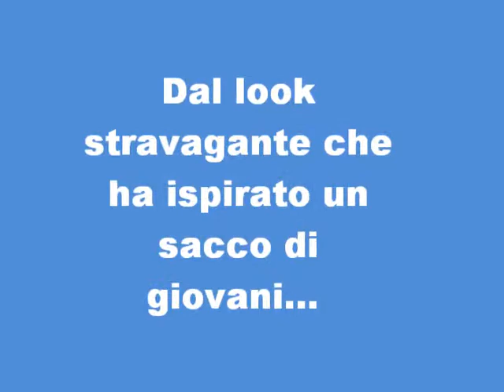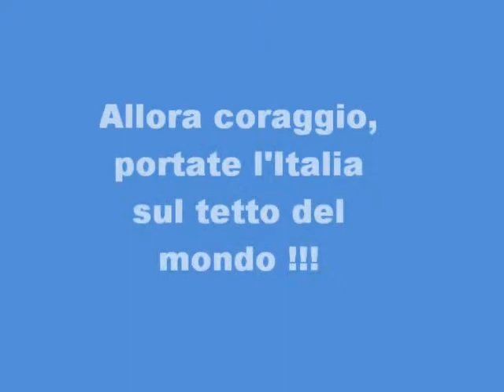La Nazionale e i suoi oriundi-Ilquotidianoinclasse-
Ecco due grandi campioni non italiani doc ma che hanno portato in alto l' Italia